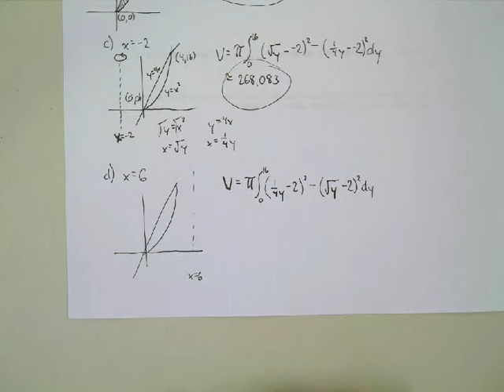4/4/2016 Washer day 2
Review Differential Equations